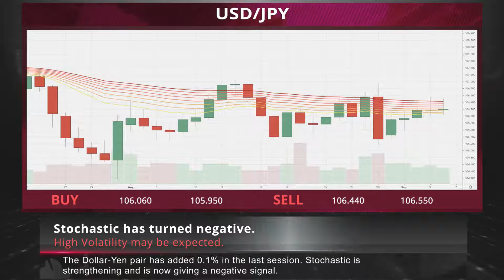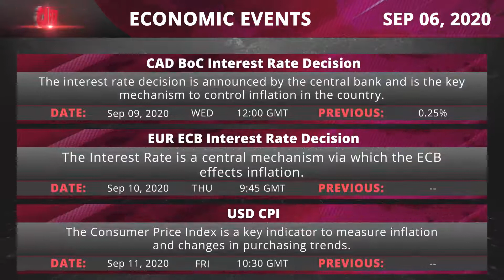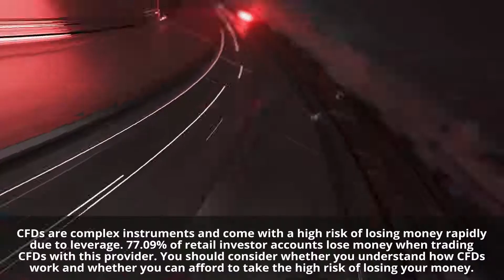Weekly market outlook 06.09.2020